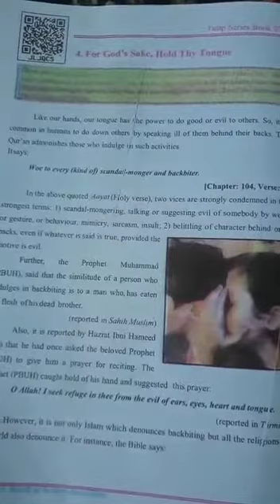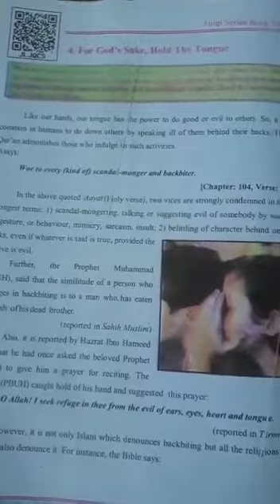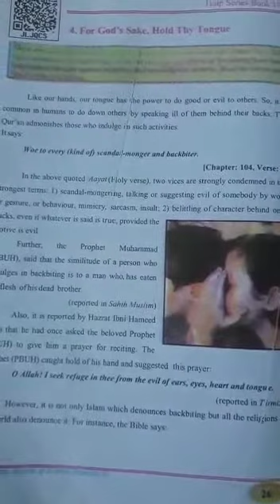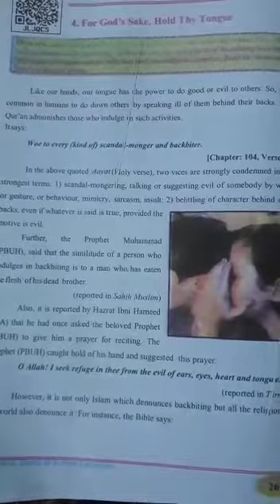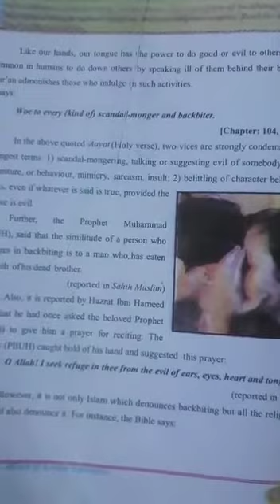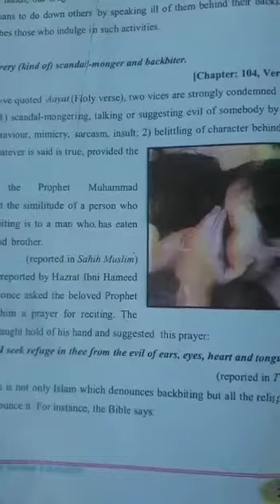For God's Sake || Part 1